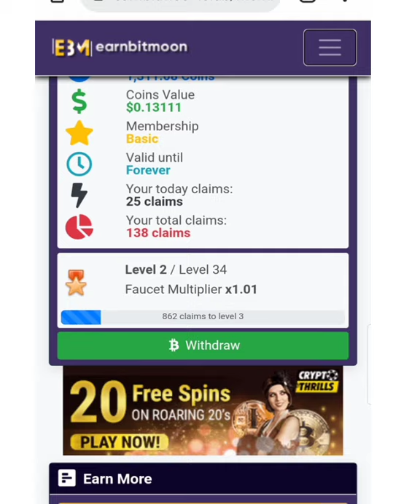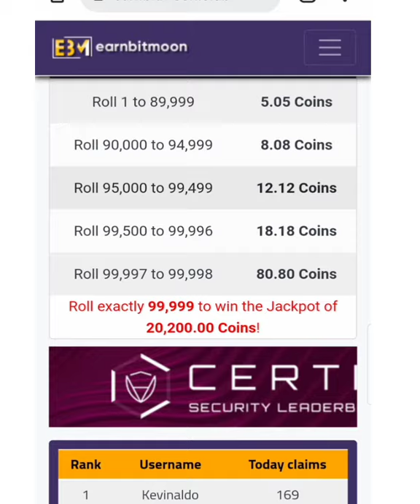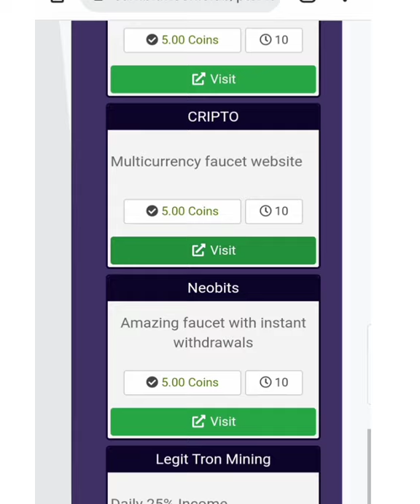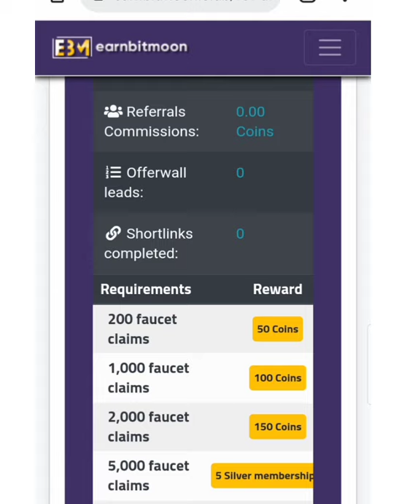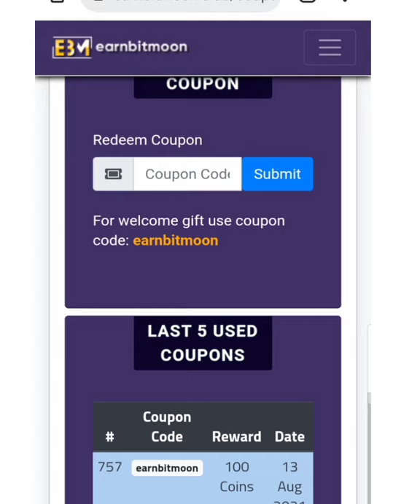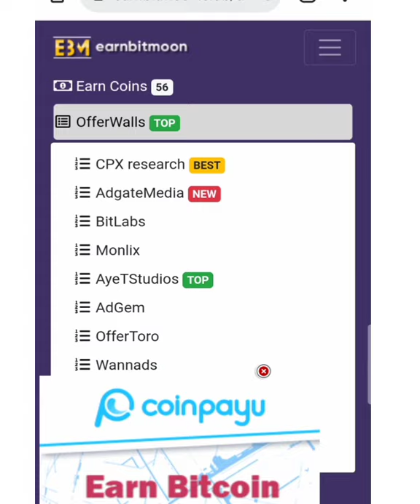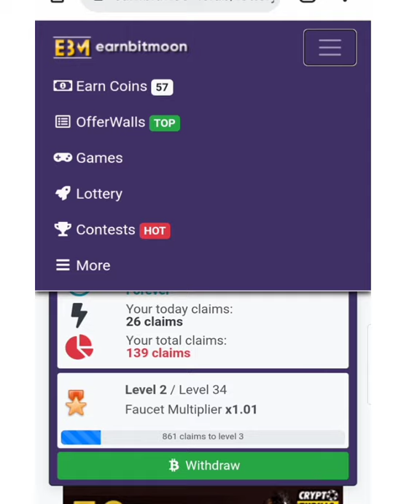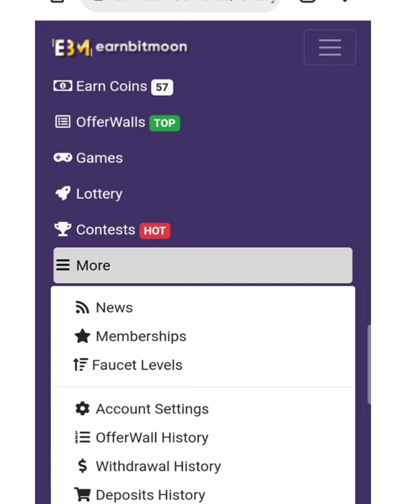earnbitmoon.club a legit earning website | earnbitmoon.club payment proof | earnbitmoon review